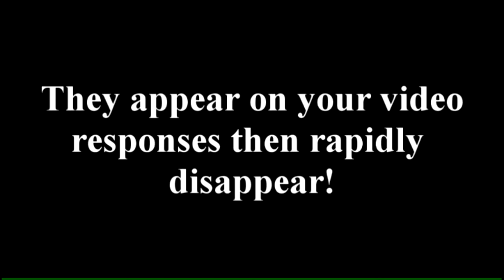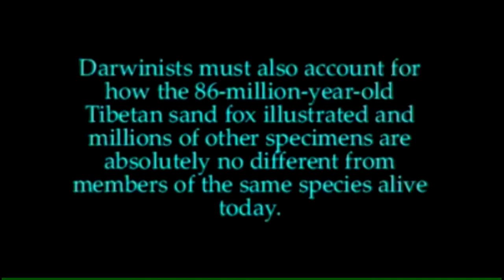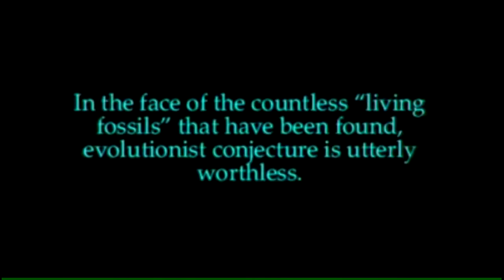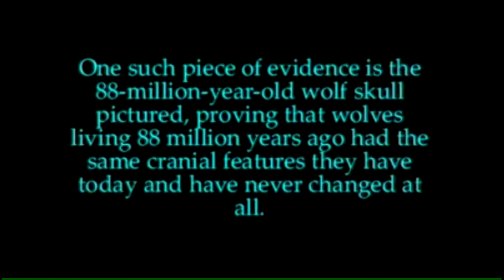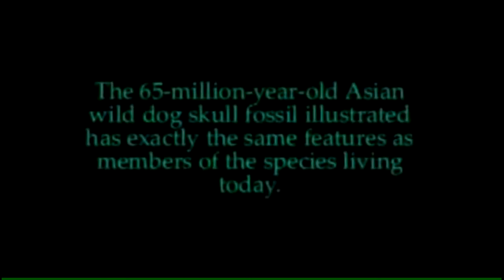The skulls that do not disprove Darwin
This is a video that challenges the numerous and inaccurate videos of DhulFiqaar1924 which are designed to pass off a false information to try and disprove the facts that form the scientific theory of evolution.